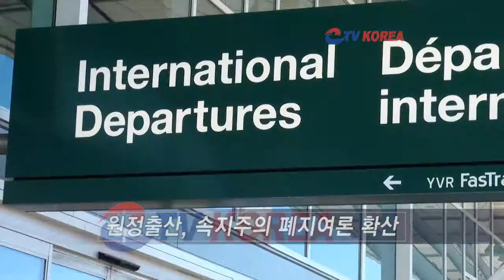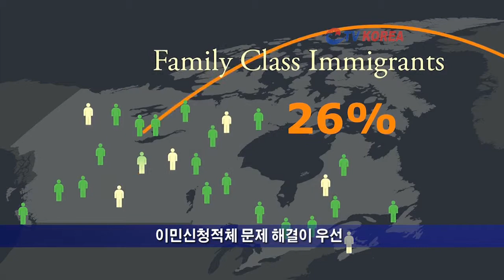20120308 뉴스 원정출산, 속지주의 폐지여론 확산